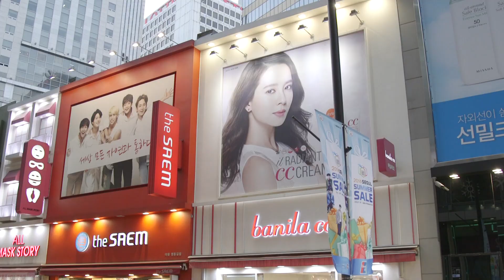Mixed Plate: K-Mania, Heart and Seoul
Pamela Young